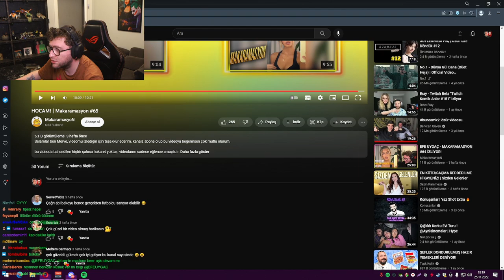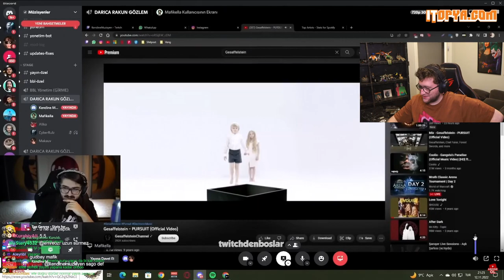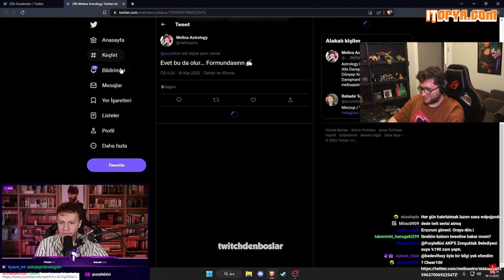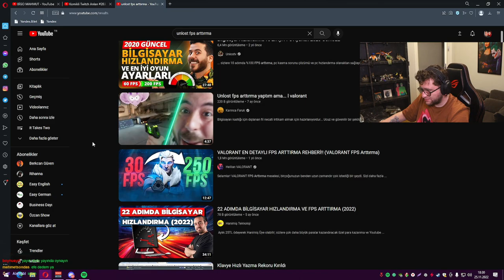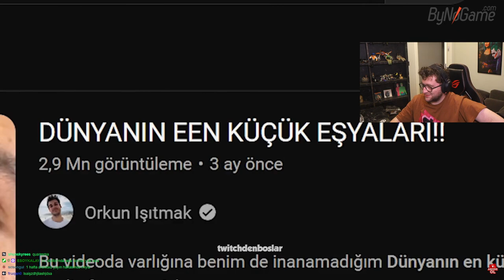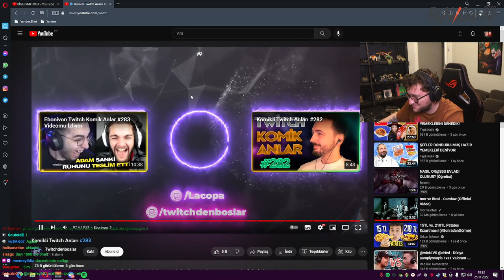Efe Uygaç - Komikli Twitch Anları #283 İzliyor (Twitchdenboslar)